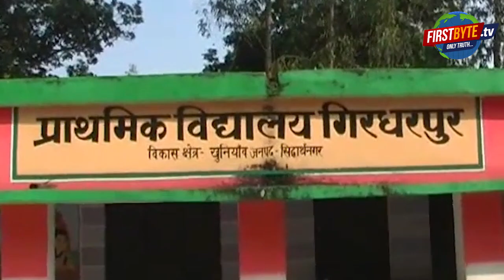देख़ये उत्तर प्रदेश में ऐसा गाँव जहा बीमार को भी चारपाई पर ले जाना पड़ता है मुख्य मार्ग तक ।।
देख़ये ऐसा गाँव जहा बीमार को भी चारपाई पर ले जाना पड़ता है मुख्य मार्ग तक ।। सिद्धार्थनगर